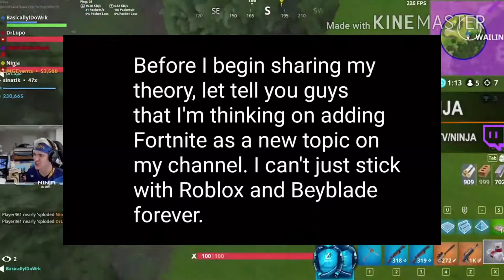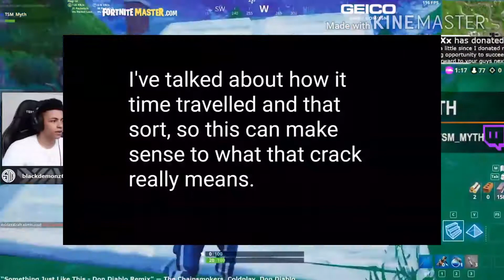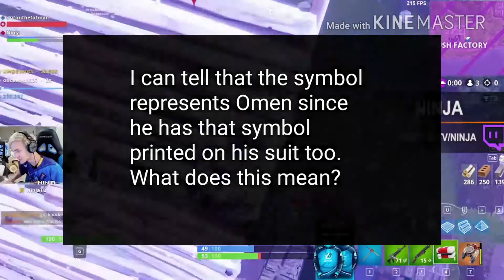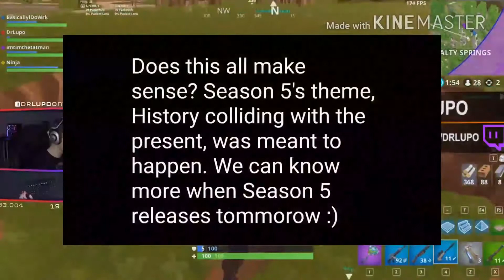Ultimate Fortnite Theory: The Story Between Season 5 | Did Omen make the crack on purpose?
My theory took a long time to make so i hope this video gets some recognition as it deserves